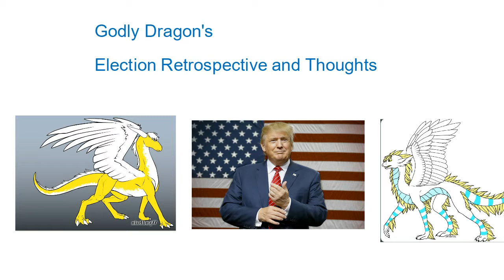Godly Dragon's Election Retrospective and Thoughts: Pray for Donald J. Trump!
A retrospective on one of the most intense and nerve wracking elections America has ever had. God bless America!